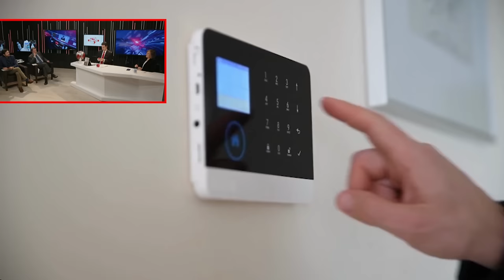🔴EUROPA a por BEGOÑA GÓMEZ: exigen a SÁNCHEZ su declaración de la renta listado de pagadores🔴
¡Únete a nosotros en Europa a por Begoña Gómez! Exigen a Sánchez su declaración de la renta y el listado de pagadores. ¡Sintoniza en Distrito TV! 🔴distritotv